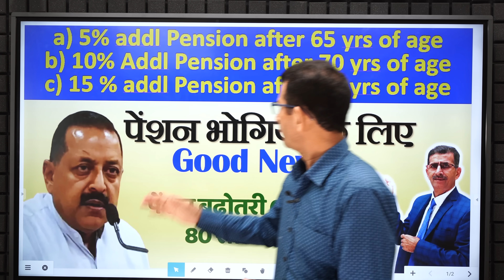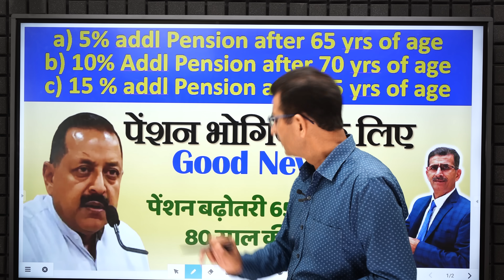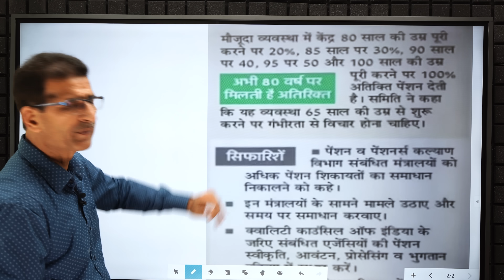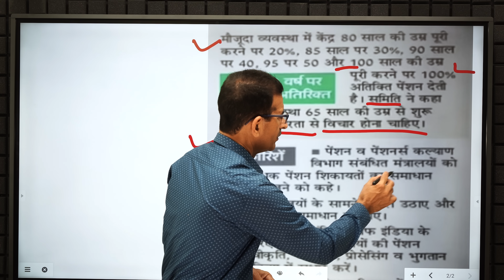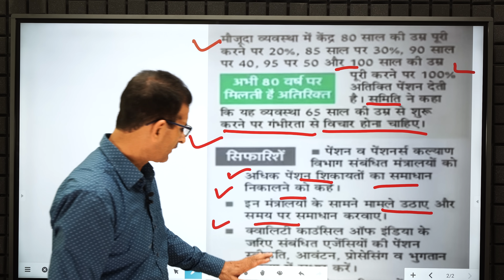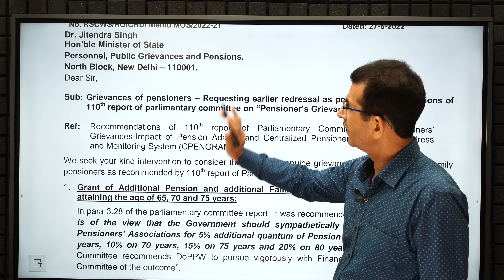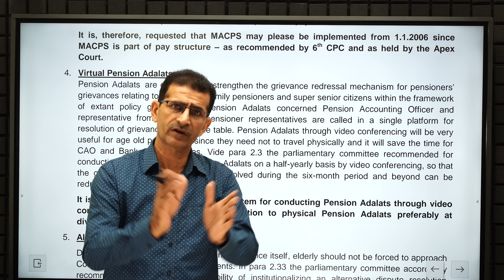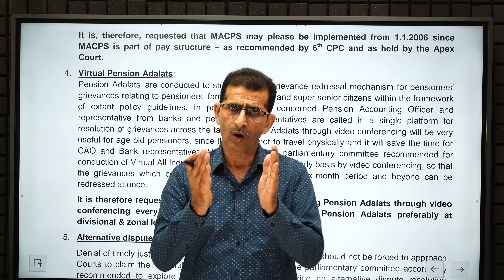पेंशन भोगियों के लिए Good News पेंशन बढ़ोतरी 80 साल की बजाय 65 से शुरू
पेंशन भोगियों के लिए Good News पेंशन बढ़ोतरी 65 से शुरू! 80 साल की बजाय:
 5% addl Pension after 65 yrs of age
 10% Addl Pension after 70 yrs of age
 15 % addl Pension after 75 yrs of age